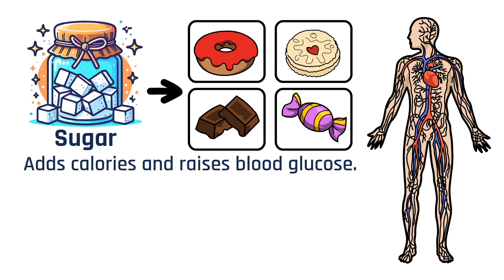Sugar Exploration - Discover The Good and Bad Sugar Varieties!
In today's insightful Explained video, oncology dietitian Savannah Duffy at Northside Hospital Cancer Institute delves into sugar varieties. According to the American Heart Association, American adults consume an average of 17 teaspoons of added sugar every day, more than 2-3 times the recommended amount for men and women respectively. This adds up to around 60 pounds of added sugar consumed annually – that's six, 10-pound bowling balls.

Believe it or not, there are over 50 different types of sugars from the familiar white table sugar to honey, molasses, and more. Savannah breaks down the different types of sugars and sugars that add calories and may impact blood glucose levels. Discover lower-calorie or calorie-free alternatives like artificial sweeteners (aspartame, sucralose), sugar alcohols (erythritol, sorbitol), and novel sweeteners (stevia, monk fruit).

Whether you're aiming to lose weight or maintain blood glucose levels, understanding the right sweetener for you is crucial. Moderation is key, and understanding the variety of sugars empowers you to make informed choices in your diet. For more information on Northside’s nutrition services, please